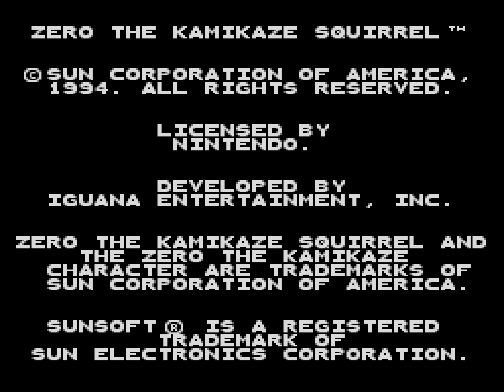[TAS] SNES Zero the Kamikaze Squirrel by Cpadolf in 09:38.85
This game has many qualities that make it a good candidate for TASing These include soft, pleasing graphics, music that's not painful to listen to, and of course, a very speedy main character. Unfortunately, some of the game's bosses have long invulnerability periods, meaning that Zero has to wait a bit between hits and cannot spam the bosses with 30 hits per second.

The game is not meant to be quite as straightforward as it would seem by watching this movie, as the author takes many shortcuts that require extremely precise jumping. This is an improvement of well over a minute and a half due to better optimization and new shortcuts and tricks.